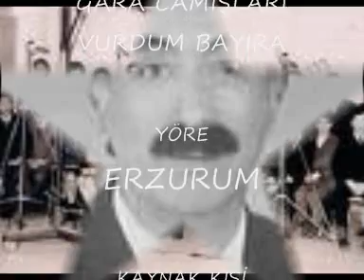FATİH GÜRGÜN ARŞİVİ- MUHARREM AKKUŞ.wmv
GARA CAMIŞLARI VURDUM BAYIRA